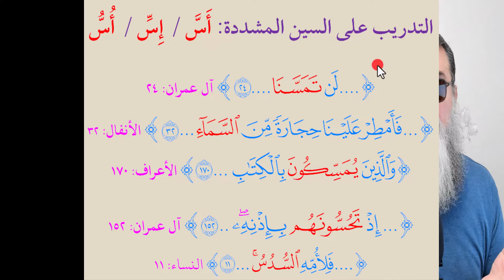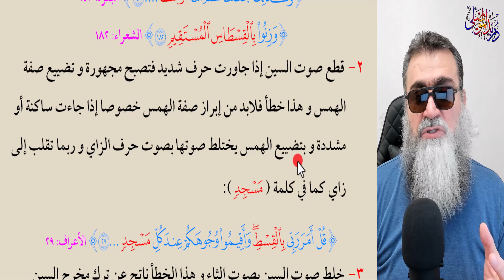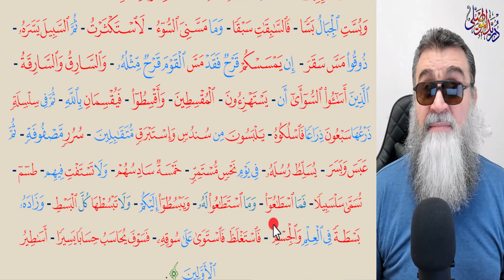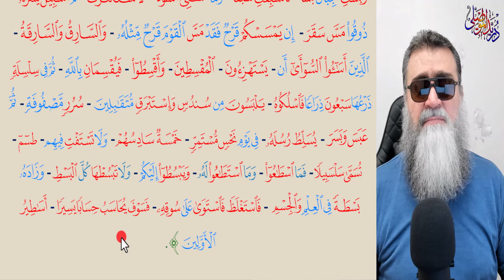أفضل تمرين لمخارج الحروف العربية - السين -